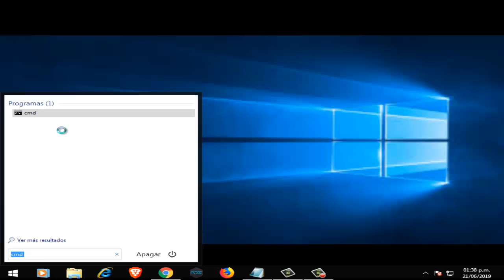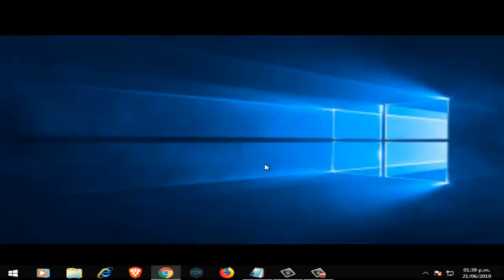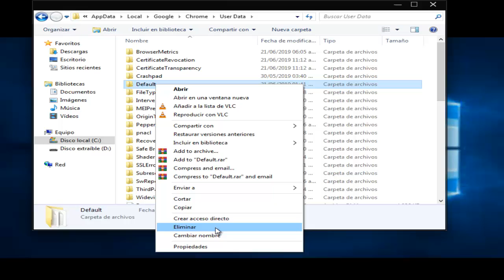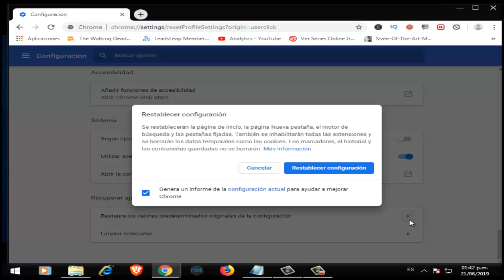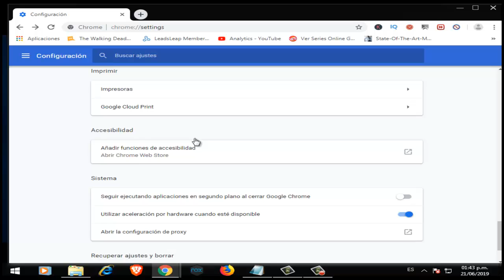Error Google Chrome No Abre o No Carga I 5 Soluciones 2025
En este vídeo te ayudare a reparar Error Google Chrome No Abre o Google Chrome No Carga de una manera fácil y sencilla por medio de 5 soluciones